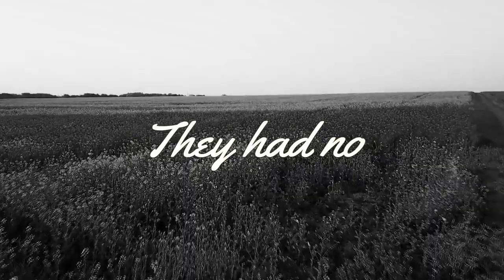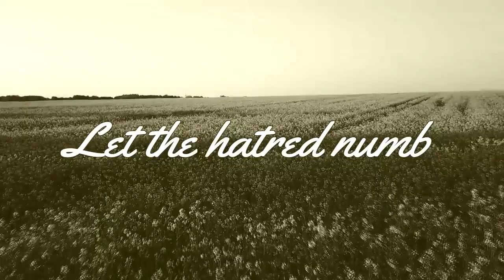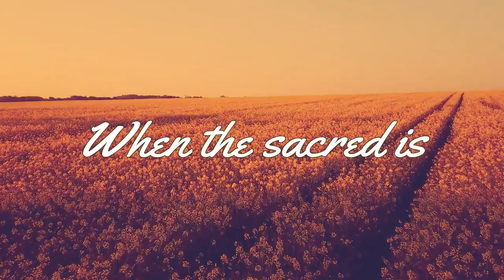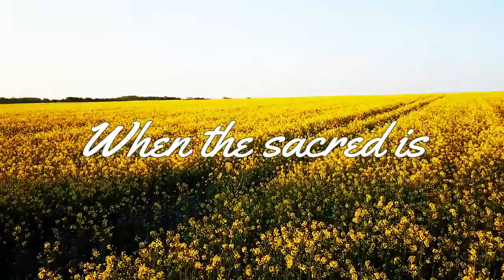Natalie Grant - Held (Lyric Video)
The song Held belongs to Natalie Grant.